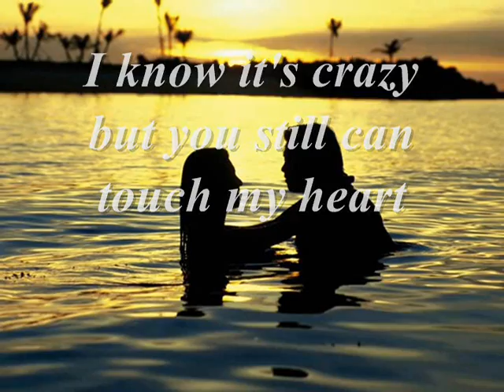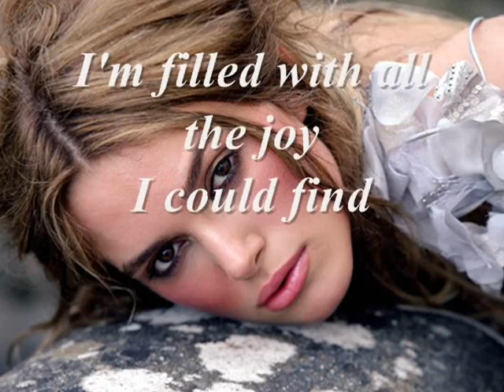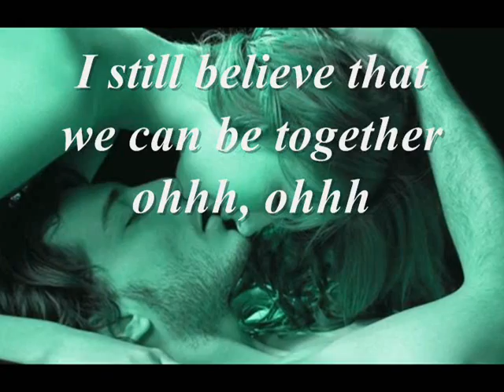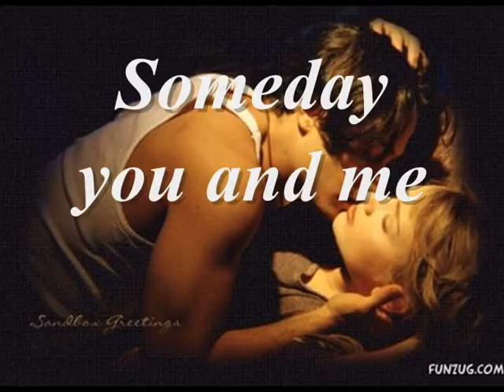I Still Believe by Mariah Carey With Lyrics